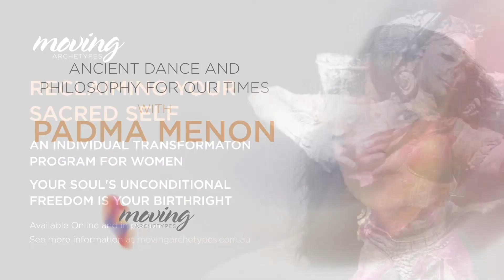How to rise and endure like a mountain: Goddess Durga practice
Goddess Durga is popularly invoked as the Warrior Goddess. Durga’s elemental practices invoke the indomitable nature of our consciousness, the Divine Feminine that stands Her ground no matter what the external reality.

Rather than outwardly focused, Goddess Durga in aincient spirituality of India, is the gathering of our most grounded energies, spreading our connection to the earth and rising from this intimate connection to bring earth and sky together. In this invocation Durga is the mountain, that signal in Nature about the teaching of Goddess tradition about our own eternity and indomitability.

The mountain self in ancient Divine Feminine is that part of our consciousness that cannot be overturned, that endures regardless of what goes on externally, and that which is not dependent on any external permission. This is warrior energy that is not about opposition but about the ferocity we hold when we rise like the mountain, drawing up earth into our fingertips and grounded in the spreading embracing of the earth at our base.

In this simple and beautiful practice from ancient Indian dance, I share with you the mountain practice of Goddess Durga. I hope that it brings you the teaching of the mountains around us as they remind us of that movement in our bodies that can unleash the mountain in us. And this is Goddess Durga-enduring through the tides of time, celebrating nonduality by melting sky and earth and holding ground that is impassable.

About Moving Archetypes and Padma Menon
Moving Archetypes is a channel dedicated to ancient Goddess Wisdom practices and philosophy from India. Renowned Indian dancer, teacher and philosopher Padma Menon is the founder of Moving Archetypes. Born and raised in India, Padma is a pioneer in practising ancient Indian dance as a Goddess Wisdom practice. She has spent a lifetime mentoring women to reclaim their sacred selves through this ancient women-led practice. In each episode, Padma delves into a practice or philosophical aspect of ancient Goddess Wisdom from Indian culture.

For my Individual Transformation Program for women (live online) please